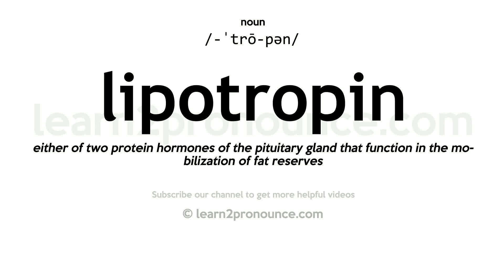Pronunciation of Lipotropin | Definition of Lipotropin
Lipotropin pronunciation | How to pronounce Lipotropin in English?
/-ˈtrō-pən/
Meaning of Lipotropin | What is Lipotropin?
either of two protein hormones of the pituitary gland that function in the mobilization of fat reserves
What is Lipotropin | Lipotropin meaning and definition?